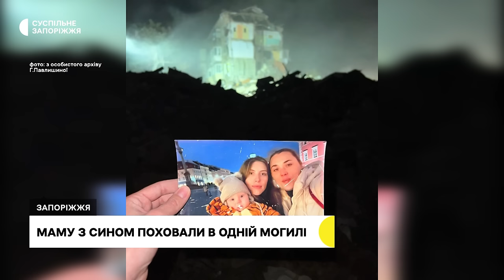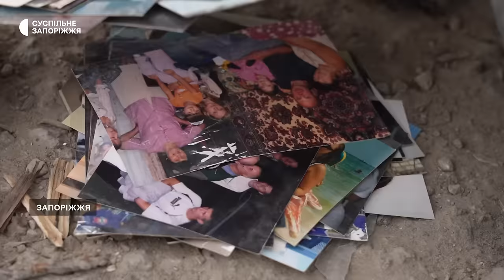Історія родини, які загинули внаслідок удару російського КАБу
Він тільки-но навчився казати “мама”. За місяць Адаму Бугайову мало б виповнитися півтора року, однак хлопчика, разом з його мамою та прабабусею вбив ворожий снаряд.

В під'їзд будинку, де мешкала родина, 7 листопада, влучив КАБ.

Подробиці - в сюжеті Суспільного.